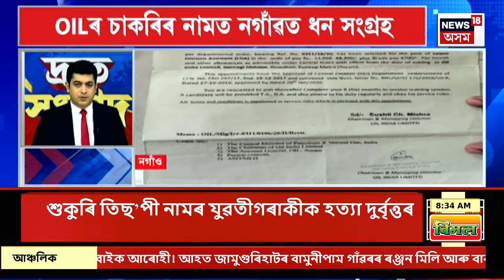SPEED NEWS| দ্ৰুত সংবাদ। নিশা সিন্ধি খান্দি ঘৰৰ ভিতৰত প্ৰৱেশ কৰি দুৰ্বৃত্তৰ দলে হত্যা কৰে যুৱতীক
SPEED NEWS| দ্ৰুত সংবাদ। নিশা সিন্ধি খান্দি ঘৰৰ ভিতৰত প্ৰৱেশ কৰি দুৰ্বৃত্তৰ দলে হত্যা কৰে যুৱতীক। দুই ভগ্নীৰ সৈতে বাস কৰিছিল নিহত ২৩ বছৰীয়া যুৱতীগৰাকীয়ে। ডিফুৰ ১২নং ৱাৰ্ডৰ আৰলং লাংছ'ত এই ঘটনা।